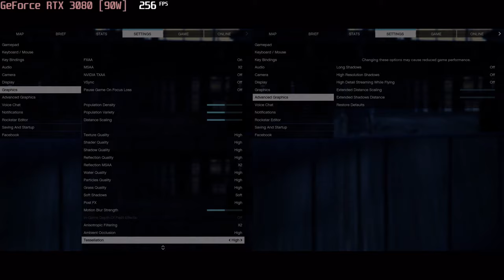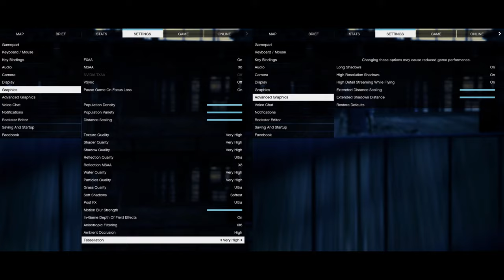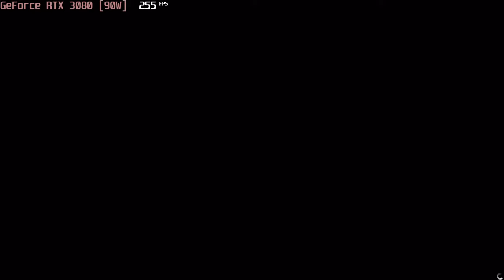🎮 NVIDIA GeForce RTX 3080 [Laptop, 90W] - GTA V gameplay benchmarks (1080p)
💻 Test Configuration:
• 16 GB RAM
• External Monitor

✅ LaptopMedia.com